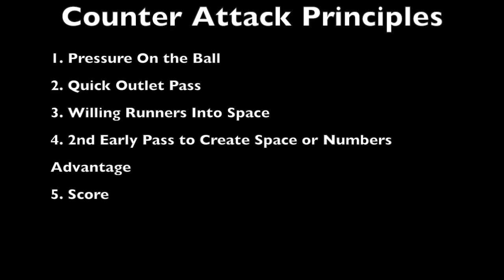Counter Attacking Principles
Principles and guidelines to playing effective counter attacking soccer.